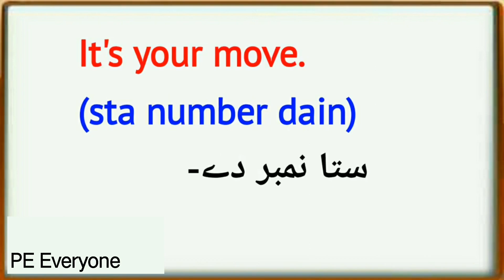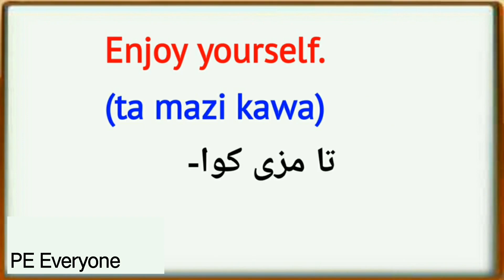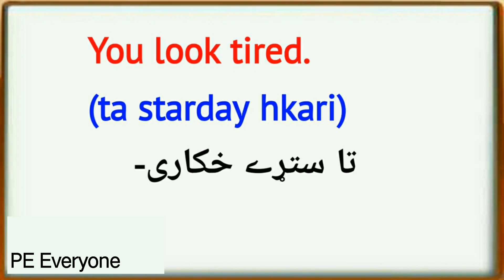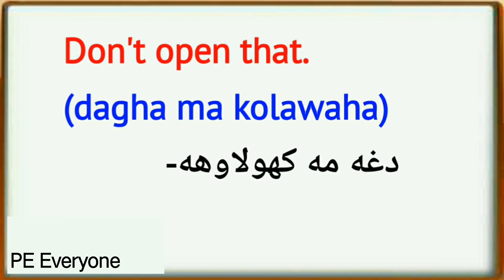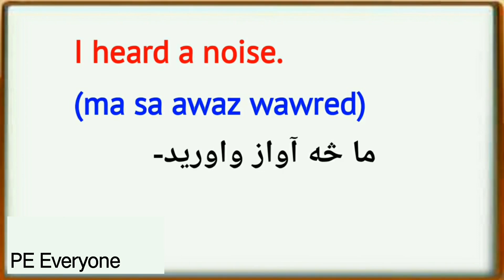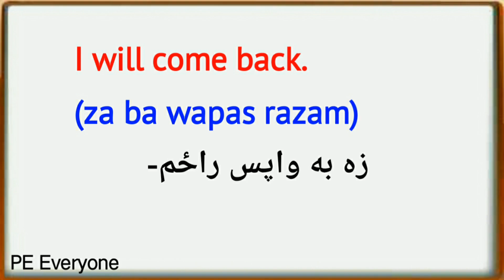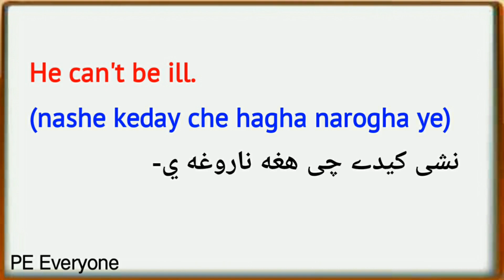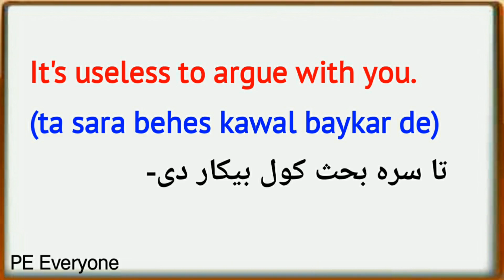English to pashto Learning lesson 140 | learn english through pashto | انګلش زده کړه